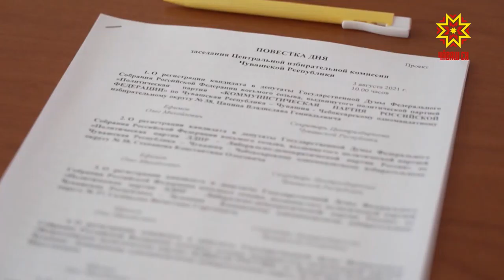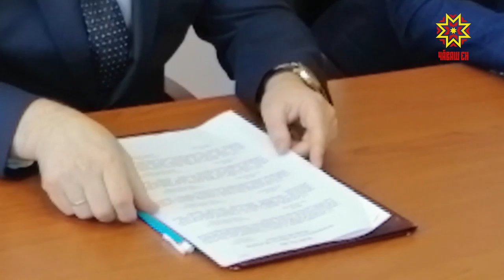Регистраци малалла пырать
Чăваш Республикин Тĕп суйлав комиссийĕнче халĕ хĕрӳ тапхăр. Авăн уйăхĕнчи сасăвлава хутшанакан кандидатсене, партисене регистралеççĕ. Тӳре-шарапа пĕрле кунта криминалистсем те ĕçлеççĕ. Вĕсем партисемшĕн алă пуснă хутсене тĕрĕслеççĕ. Пилĕк политика партийĕн Чăваш Республикин Патшалăх Канашне кандидатсене тăратас тесен 4606-шер çынна алă пустармалла. Çакăн çуррине Патшалăх пулăшăвĕн порталĕ урлă та тума юрать.